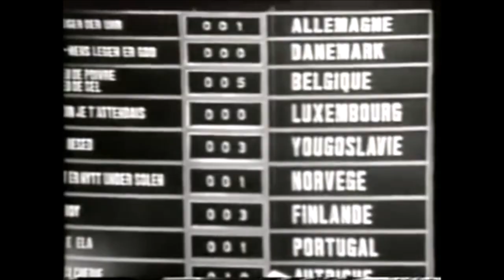Tous les gagnants de l'Eurovision (1956-2016)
Tous les gagnants du Concours de la chanson Eurovision de 1956 à 2016.

All Eurovision winners.

1956

Switzerland
Lys Assia
Refrain

1957

Netherlands
Corry Brokken
Net als toen

1958

France
André Claveau
Dors, mon amour

1959

Netherlands
Teddy Scholten
Een Beetje

1960

France
Jacqueline Boyer
Tom Pillibi

1961

Luxembourg
Jean-Claude Pascal
Nous les amoureux

1962

France
Isabelle Aubret
Un premier amour

1963

Denmark
Grethe and Jørgen Ingmann
Dansevise

1964

Italy
Gigliola Cinquetti
Non ho l’étà

1965

Luxembourg
France Gall
Poupée de cire, poupée de son

1966

Austria
Udo Jürgens
Merci, Chérie

1967

United Kingdom
Sandie Shaw
Puppet on a String

1968

Spain
Massiel
La,la,la

1969

Spain
Salomé
Vivo cantando

1969

United Kingdom
Lulu
Boom Bang-a-Bang

1969

France
 Frida Boccara
Un jour, un enfant

1969

Netherlands
Lenny Kuhr
De Troubadour

1970

Ireland
Dana
All Kinds of Everything

1971

Monaco
Séverine
Un banc, un arbre, une rue

1972

Luxembourg
Vicky Leandros
Après toi

1973

Luxembourg
Anne-Marie David
Tu te reconnaîtras

1974

Sweden
ABBA
Waterloo

1975

Netherlands
Teach-In
Ding-a-dong

1976

United Kingdom
Brotherhood of Man
Save Your Kisses for Me

1977

France
Marie Myriam
L’oiseau et l’enfant

1978

Israel
Izhar COhen and the Alphabeta
A-Ba-Ni-Bi

1979

Israel
Gali Atari and Milk and Honey
Hallelujah

1980

Ireland
Johnny Logan
What’s Another Year

1981

United Kingdom
Bucks Fizz
Making Your Mind Up

1982

Germany
Nicole
Ein bißchen Frieden

1983

Luxembourg
Corinne Hermès
Si la vie est cadeau

1984

Sweden
Herreys
Diggi-Loo Diggi-Ley

1985

Norway
Boddysocks!
La det swinge

1986

Belgium
Sandra Kim
J’aime la vie

1987

Ireland
Johnny Logan

1988

Switzerland
Céline Dion
Ne partez pas sans moi

1989

Yugoslavia
Riva
Rock Me

1990

Italy
Toto Cutugno
Insieme: 1992

1991

Sweden
Carola
Fångad av en stormvind

1992

Ireland
Linda Martin
Why Me?

1993

Ireland
Niamh Kavanagh
In Your Eyed

1994

Ireland
Paul Harrington and Charlie McGettigan
Rock ‘n’ Roll Kids

1995

Norway
Secret Garden
Nocturne

1996

Ireland
Eimear Quinn
The Voice

1997

United Kingdom
Kathrina & The Waves
Love Shine a Light

1998

Israel
Dana International
Diva

1999

Sweden
Charlotte Nilsson
Take Me to Your Heaven

2000

Denmark
Olsen Brothers
Fly on the Wings of Love

2001

Estonia
Tanel Padar, Dave Benton and 2XL
Everybody

2002

Latvia
Marie N
I Wanna

2003

Turkey
Sertab Erener
Everyway That I Can

2004

Ukraine
Ruslana
Wild Dances

2005

Greece
Helena Paparizou
My Number One

2006

Finland
Lordi
Hard Rock Hallelujah

2007

Serbia
Marija Šerifović
Molitva

2008

Russia
Dima Bilan
Believe

2009

Norway
Alexander Rybak
Fairytale

2010

Germany
Lena
Satellite

2011

Azerbaijan
Ell&Nikki
Running Scared

2012

Sweden
Loreen
Euphoria